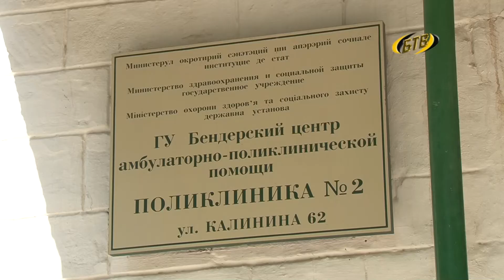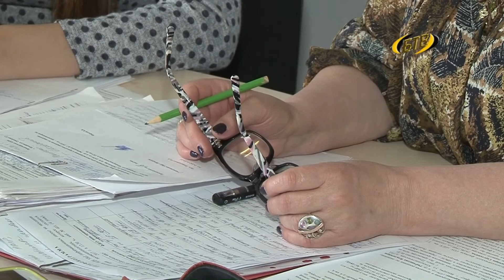Привычка, которая убивает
Возраст тех, кто впервые взял сигарету и уже пристрастился к табакокурению, помолодел. С начала этого года, по данным Комиссии по защите прав несовершеннолетних, составлено более 130 протоколов по нарушению антитабачного закона среди подростков. О причинах и последствиях курения - в следующем материале.